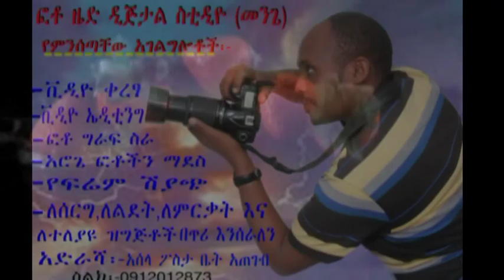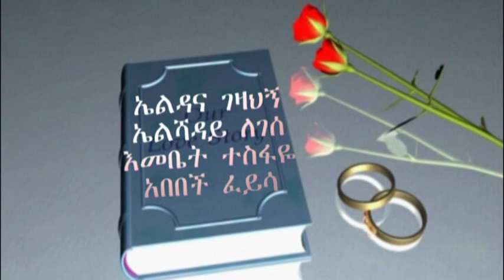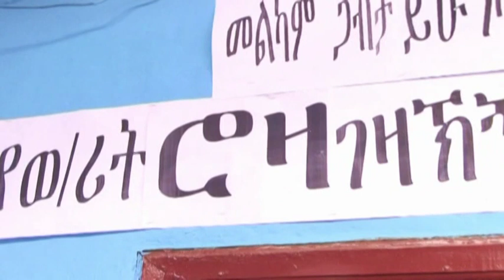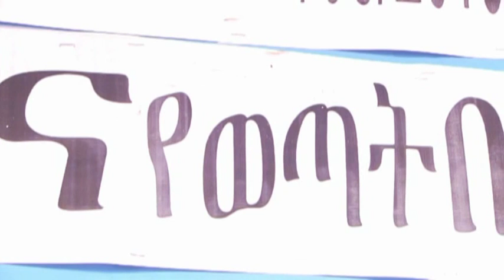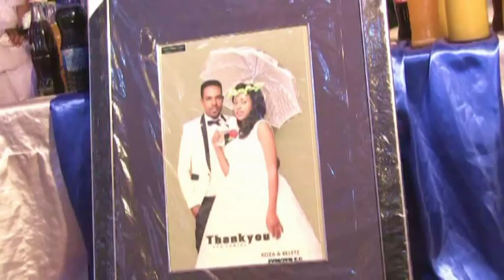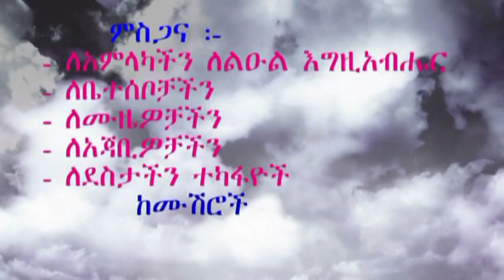Roza Gezahegn and Belete Haile wedding or happiness 2018 Arsi asllaa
kan namani gahu waqayyoo qofaa wan waqqaayoo nan gahef galannii isaf yaa ta,uu.kanafuu vedio kana ilala itii boharaa isin jedhaa